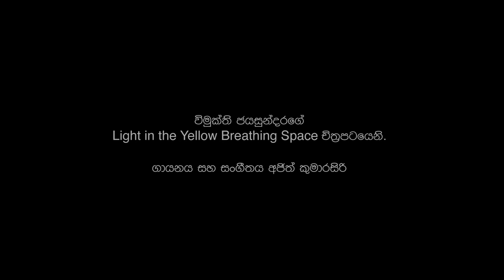ඩයිනෝසර් ගීතය / The Dinosaur Song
Light in the Yellow Breathing Space (2012) by Vimukthi Jayasundara